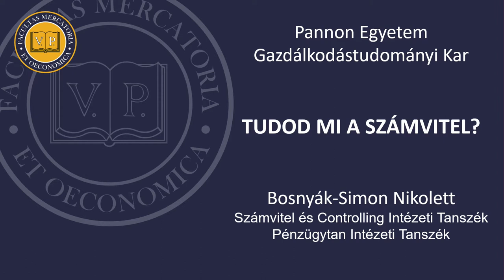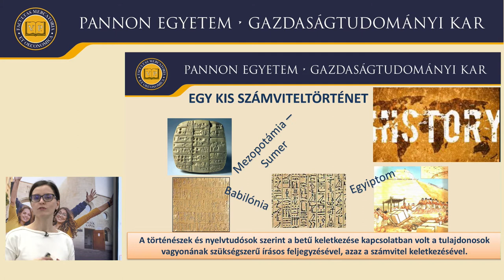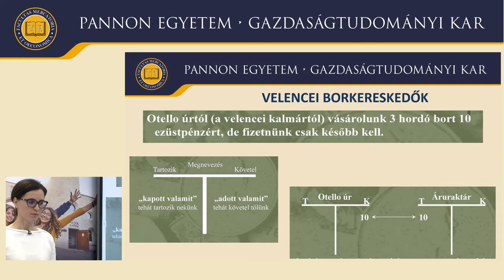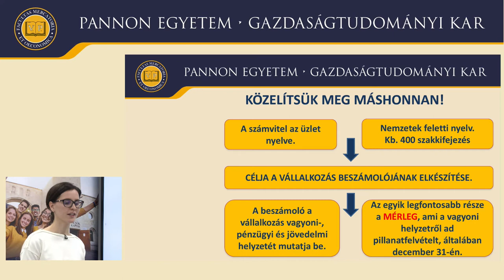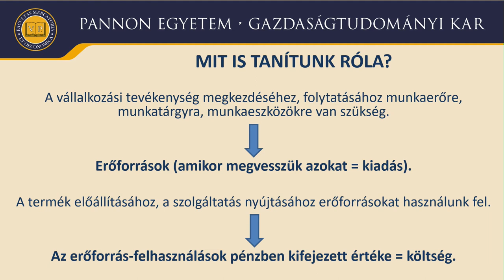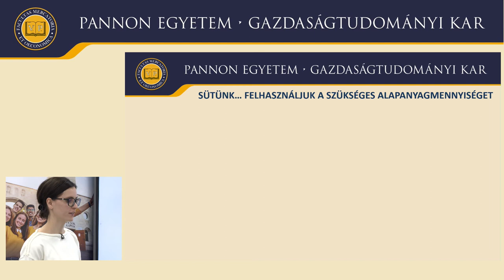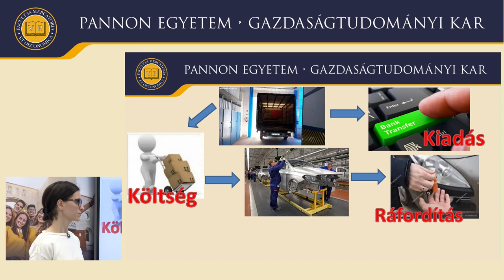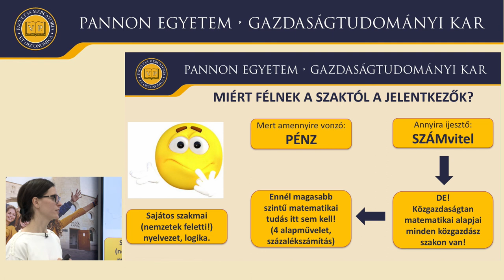Tudod, mi a számvitel? - Bosnyák-Simon Nikolett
Ne ijedj meg, ez nem matek, a számok tengerét itt pénzben értelmezzük! A könyv olvasva, a pénz számolva jó, ez legyen a közös mottónk! Kollégánk a számvitel alapjaiba vezet be ebben az előadásban.

Ajánljuk ezt az előadást jelenlegi hallgatóinknak is, akik épp a "Számvitel alapjai" tárggyal ismerkednek - akár első, akár többszöri alkalommal...

Bosnyák-Simon Nikolett előadása a Pannon Egyetem Gazdaságtudományi Karának "Tudomány Mindenkinek" programja keretében.

A Tudomány Mindenkinek program az NKFIH-875-4/2020 azonosító számú "Társadalmi Innovációs Nemzeti Laboratórium" című projekt keretében valósul meg.